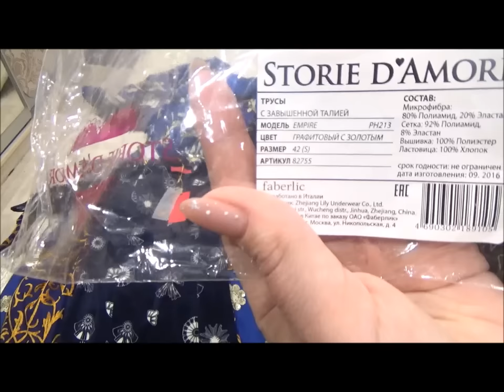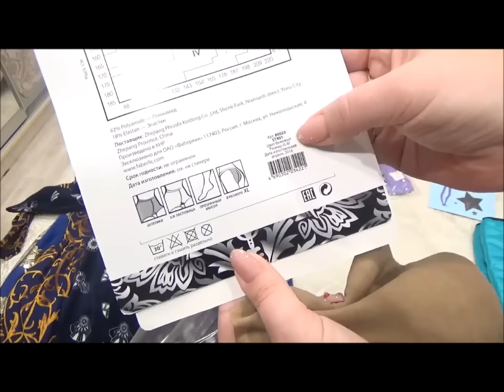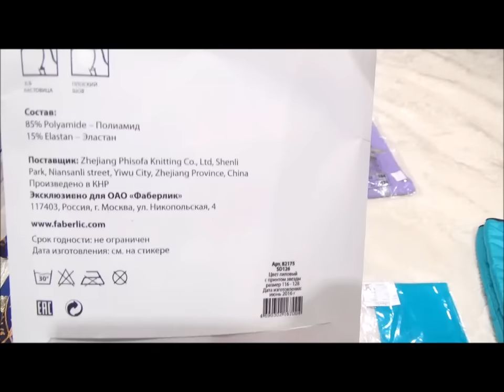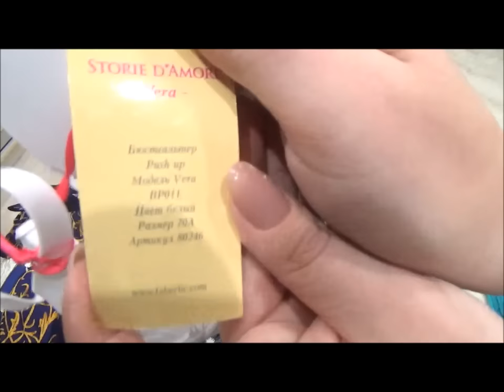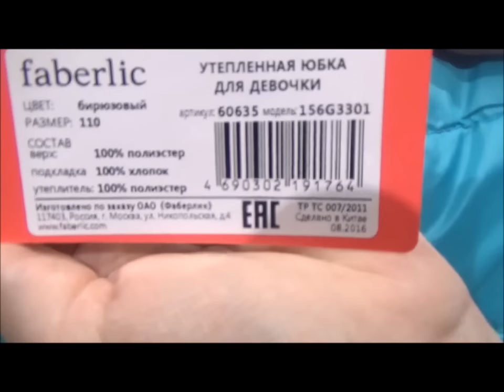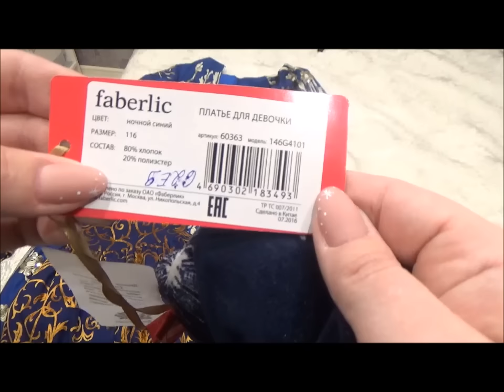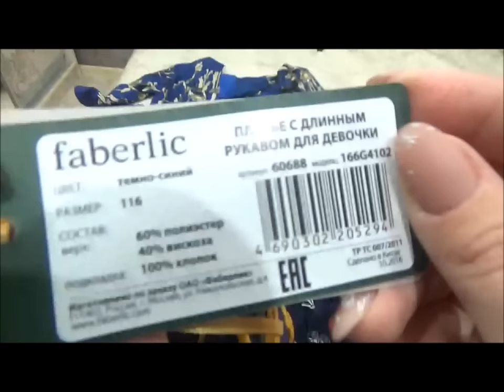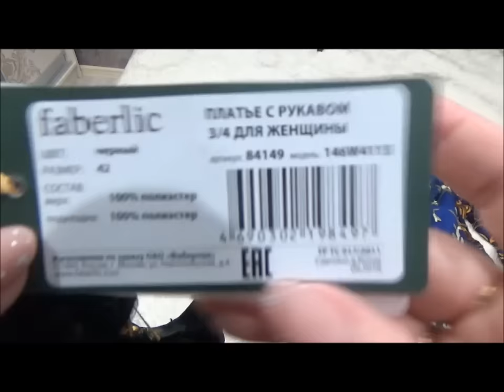Одежда Фаберлик: Вика, Катя, Я)) к НГ готовы! Нижнее белье.Работа в интернете. Фаберлик Онлайн.